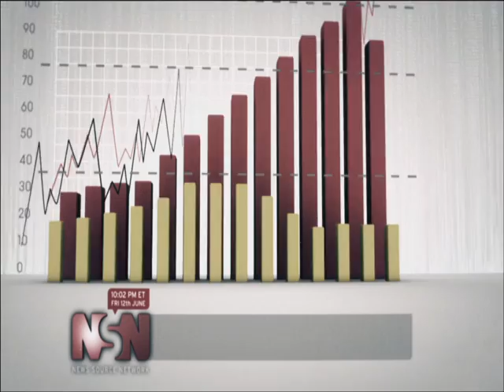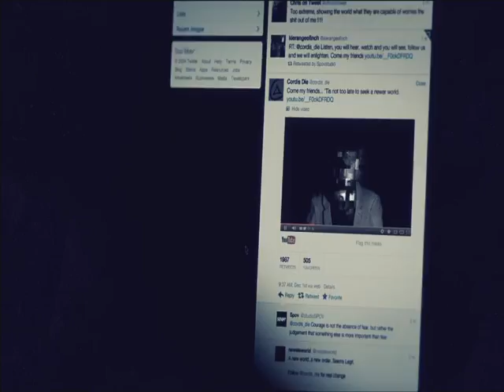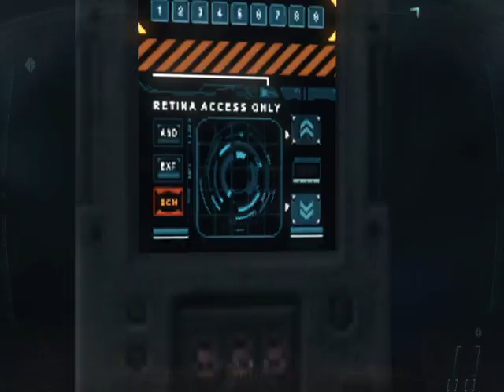Call of Duty Black Ops II/Mision 2 "CELERIO"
Seguire subiendo campaña pero comentada por el momento solo un avance:)

Seguire subiendo videos, estare mas activo por aqui si te gusto pasate a estos mas:

♡♤'En este mundo existen dos tipos de personas, los guapos que dejan su like, y la gente preciosa que deja su sucripción y un like.♤♡

Gracias si te gusto el video deja tu like y apoya😊❤